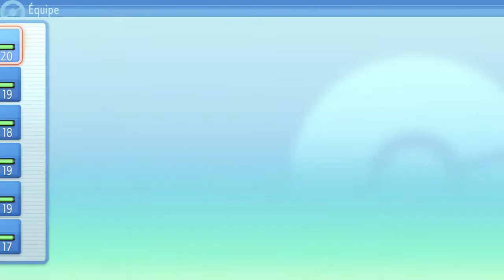pokemon perle scintillante [FR] : Episode #4 la foret de vestigion